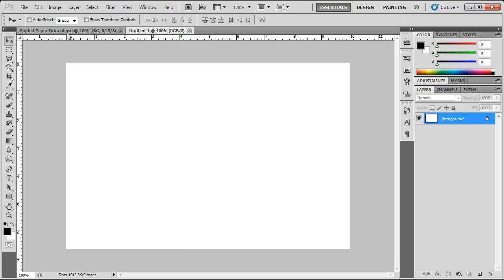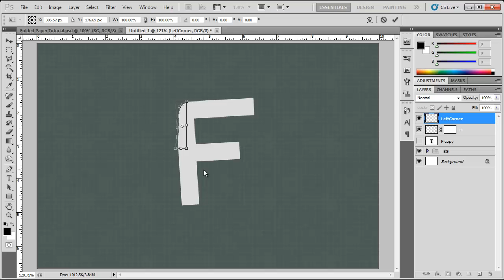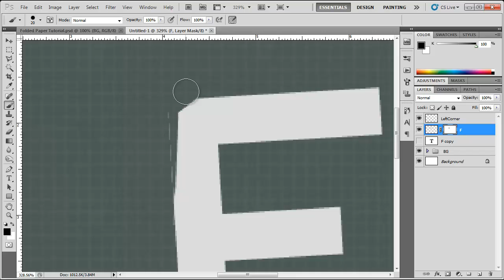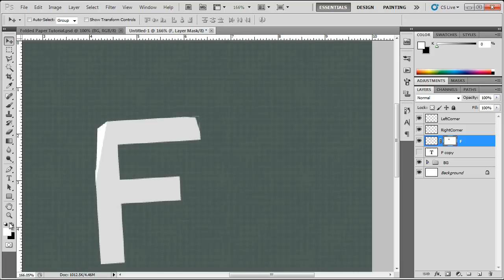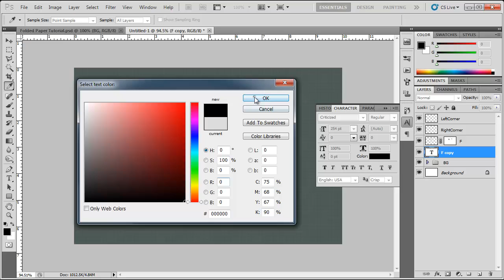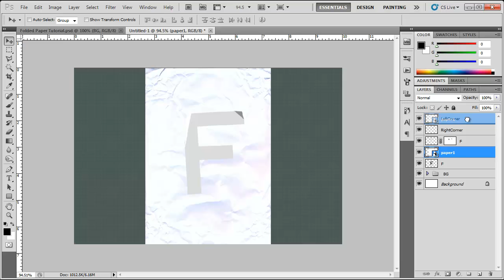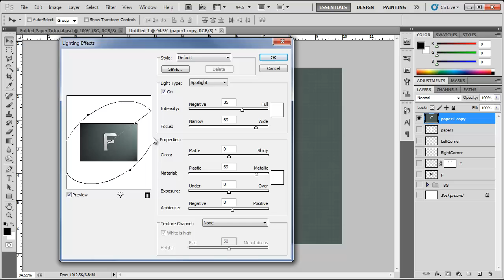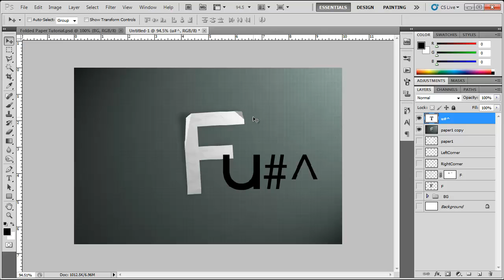Photoshop - Realistic Folded Paper Text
In this tutorial, I will show you how you can create some realistic folded paper text in Photoshop CS5.